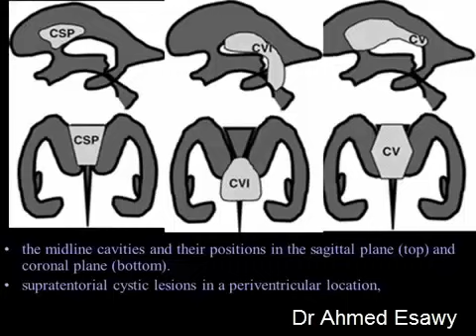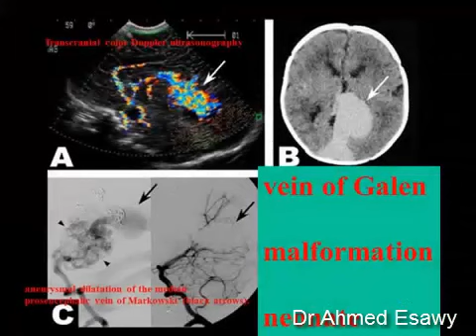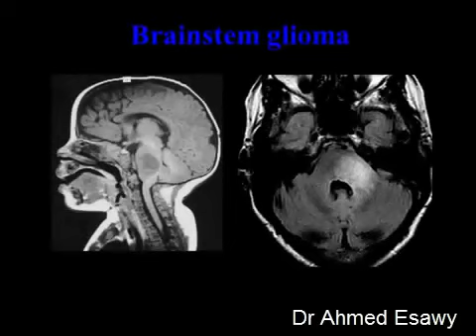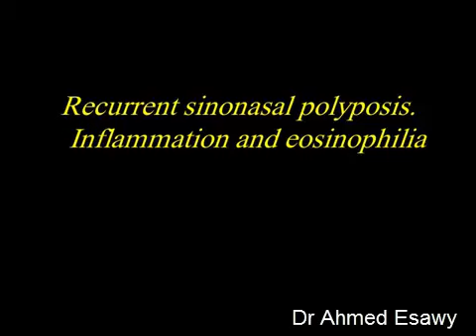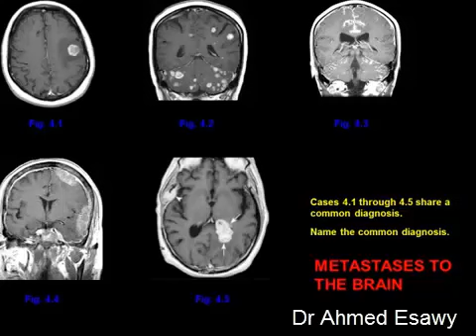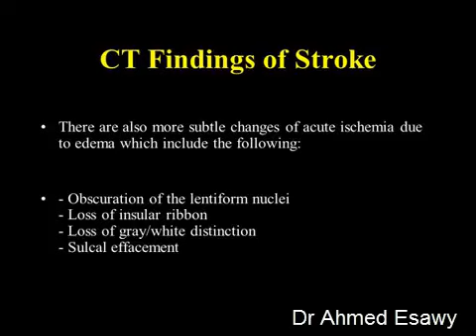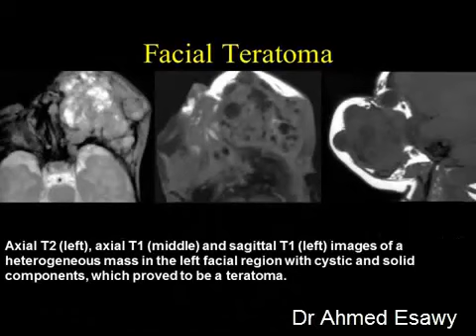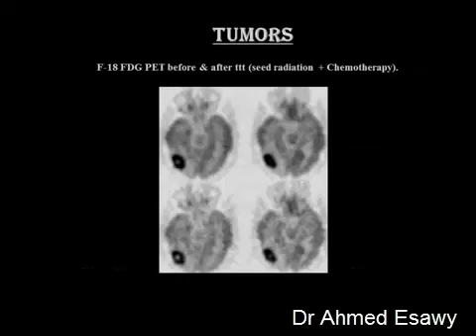3 CASE REVIEW CT MRI CNS PART III